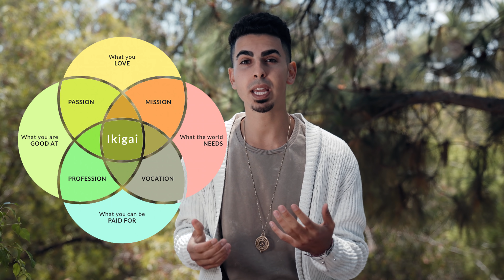Why I Left Team Maverick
The past 2 years working with Logan & Team Maverick has been an incredible journey. So many ups, downs and lessons learned. I'll always have a place in my heart for the whole crew and I am excited to see what unfolds next. The journey continues...

Y O U T U B E  ••• You're on it silly: t.ly/gwaZ

Camera • Sony A7III
Lens • Sony 16-35
Cinematic Cam • BMPCC6K
Cinematic Lens • Sigma 18-35
Drone • DJI Mavic 2 Pro

Part of why I make these vids is so as I continue to grow on my journey I have something to look back on.